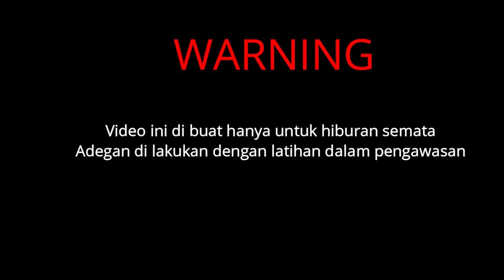Hari Apes Sedunia Lawan Edi Si Genji Indonesia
Video take at : Cikapundung Asian Wonders Event
Record Camera 1 By : Reza Pahlevi
Record Camera 2 By  : Zee Rey (3Shogun)

Talent by :
SilverKaze

Instragram ► silverkaze